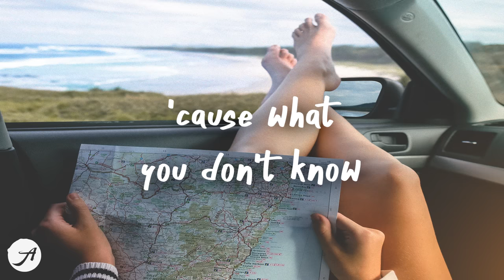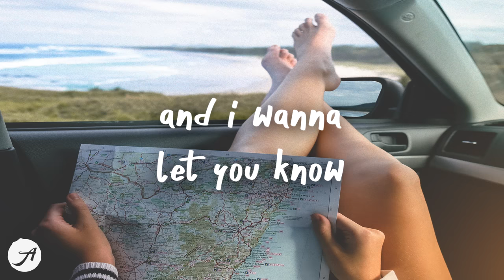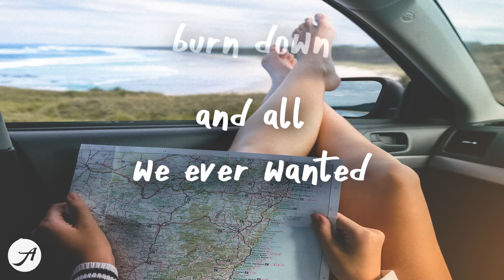EDEN - End Credits (Lyric Video)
one of my favs of all time o.O

[intro]
i dunno i just remember it being so much brighter i guess…

[verse 1]
cigarette ash like wildfire
burning holes in the nighttime
open scars cut like barbed wire
white lies flying high like a ceasefire
dropping flags on the shoreline
this is as far as i can feel right
'cause what you don't know
can haunt you

[pre-chorus]
and all we ever wanted
was sunlight and honesty
highlights to wanna repeat
let's get away from here and
live like the movies do
i won't mind when its over
at least i didn't think for a while

(don’t drag it out, living like that doesn’t mean a thing)

[chorus]
so let's run
make a great escape
and i'll be waiting outside for the getaway
it doesn't matter who we are
we'll keep running through the dark
and all we'll ever need is another day
we can slow down cause tomorrow is a mile away
and live like shooting stars
'cause happy endings hardest to fake
yeah

[verse 2]
sunsets on power lines
making a break for the otherside
heading out to where that sunshine
45 millimeter rolling like we lost time
polaroids and outcast
rather burnout young than grow up fast
and we could be forever futurebound
'cause all i need is time and now
and i could leave this past behind me
and maybe i'll see a way for me to stay
when there's so much out there
so i'll live forgetting for the time being
and i won't mind when its over

[chorus]
so let's run
'cause everything was never the same

[bridge]
and i wanna let you know
i wanna let you go
but i just can't bring myself to speak
but this is how it goes
the end credits, they roll
this bridge was built over kerosene
but we can watch it
(burn down)
(we can watch it burn down)

[pre-chorus: leah kelly]
and all i ever wanted
at least i didn't think

[chorus]
so let's run
'cause you can wish away forever
but you'll never find a thing like today